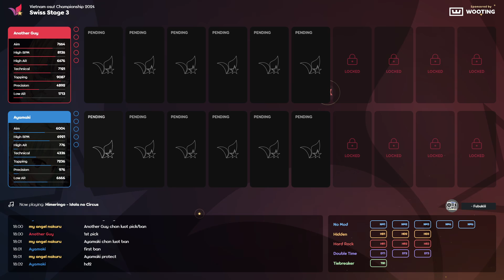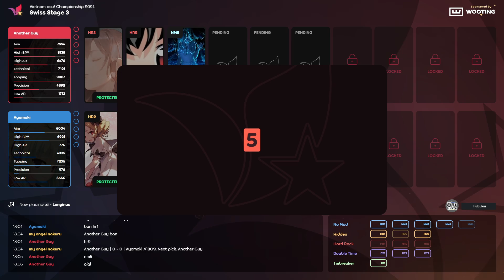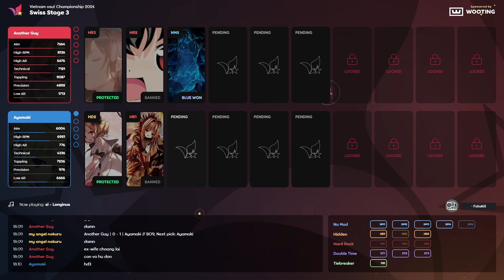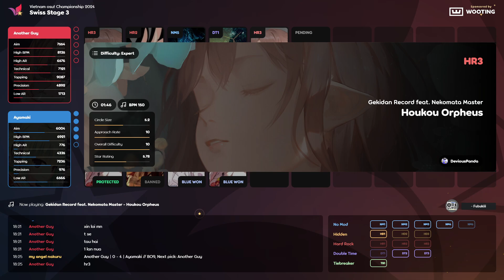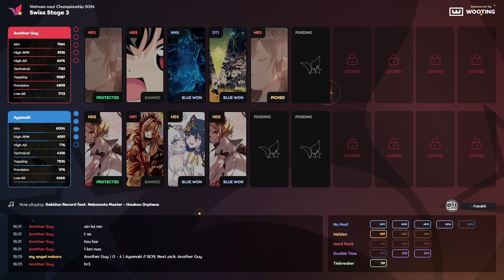VNOC5 - Swiss Stage 3 - [#14] Another Guy vs [#11] Ayamaki